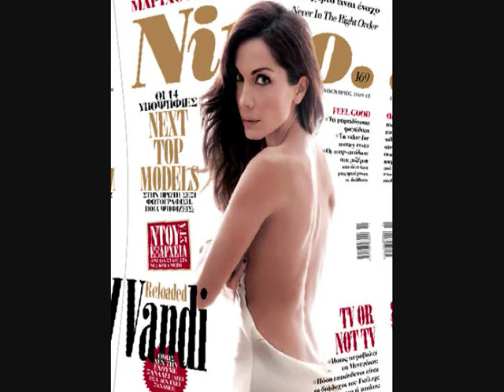Despina Vandi - Ti Kano Moni Mou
Despina Vandi Ti Kano Moni Mou fan made video :D